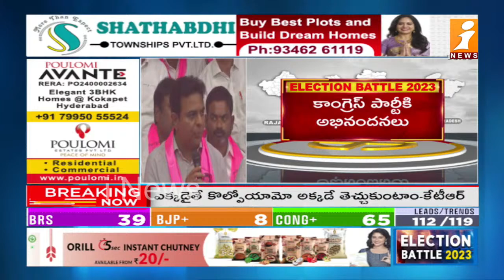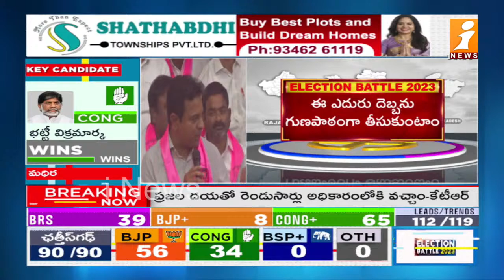ఘోర ఓటమిపై కేటీఆర్ స్పీచ్ అదుర్స్ | KTR Great Speech After BRS Party Defeat | iNEWS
Telangana Election Counting LIVE | Telangana Assembly Election Results 2023 | iNews Live